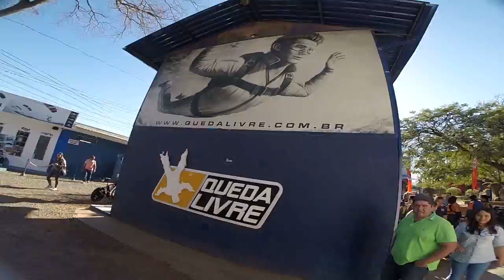Salto de Paraquedas da Meey lin na Queda Livre Paraquedismo 19 07 2015